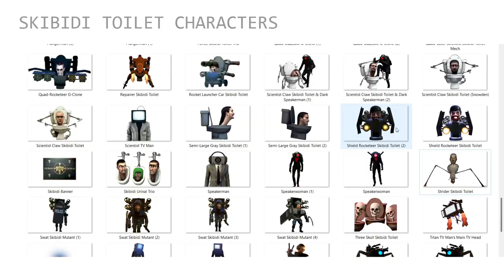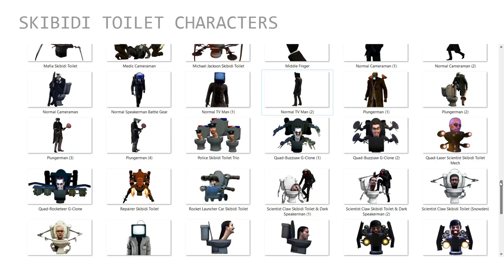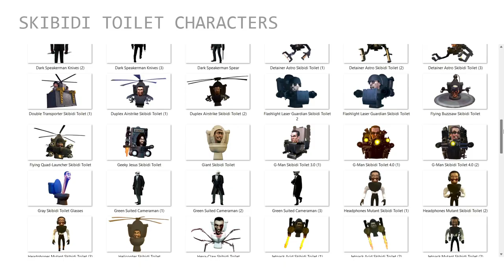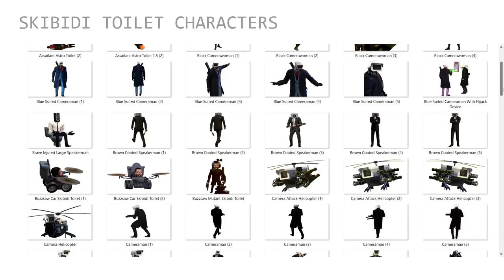POV: 🎬💥 G-Toilet x Buzzsaw Car Skibidi Toilet VS Titan Speakerman x Black Camerawoman & Cameramen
POV: G-Man Skibidi Toilet x Buzzsaw Car Skibidi Toilet VS Titan Speakerman x Black Camerawoman & Camermen